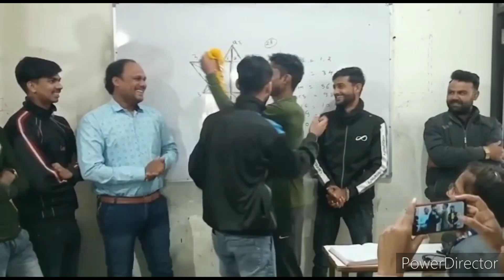कैसे रचा न्यू टारगेट ने इतिहास जाने उनकी टीम से,सीतामऊ या मंदसौर में खुल सकती हैअगली टारगेट की शाखा